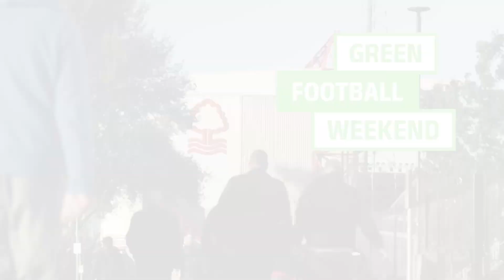Kennedy happy with January additions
Mark Kennedy pre Accrington Stanley.